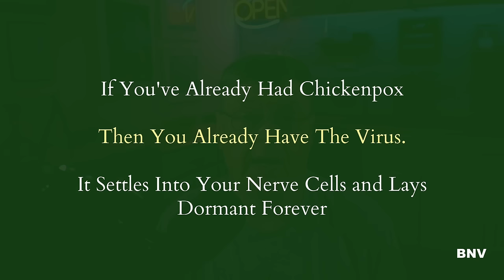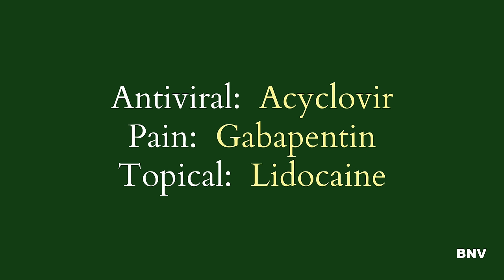Top 10 Things I Learned About The Shingles Virus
I recently had a bout of Shingles, of all things, and I do not wish these on ANYONE.  Here are the Top 10 Things I Learned About the Shingles Virus - the hard way.

Be Sure and Follow BNV!

Always seek the guidance of your doctor or other qualified health professional with any questions you may have regarding your health or a medical condition. Never disregard the advice of a medical professional, or delay in seeking it because of something you have heard or read on this channel.